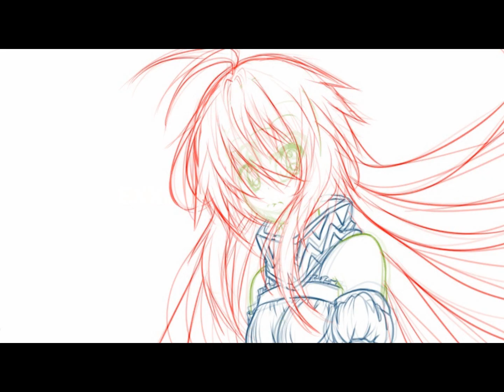Exxodus likes Metal - majictablitskittles -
the finished animation should be up soon as well